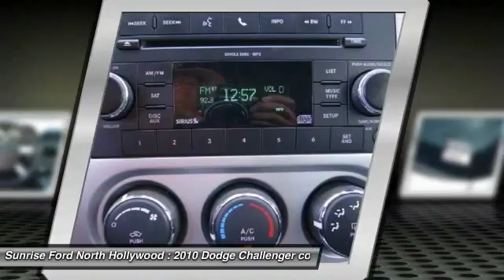2010 Dodge Challenger North Hollywood,Los Angeles,San Fernando Valley,Glendale,Burbank B22915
2010 Dodge Challenger 2dr Cpe SE

5500 Lankershim Blvd.

SUNRISE FORD NORTH HOLLYWOOD, PROUDLY SERVING NORTH HOLLYWOOD, LOS ANGELES, SAN FERNANDO VALLEY, GLENDALE, BURBANK, AND SURROUNDING CALIFORNIA LOCATIONS THIS WHITE 2010 Dodge CHALLENGER IS EQUIPPED WITH A V6 Cylinder Engine, AUTOMATIC TRANSMISSION, AND RECEIVES AN ESTIMATED 17 City/25 Hwy MPG. NORTH HOLLYWOOD CALIFORNIA 91601.